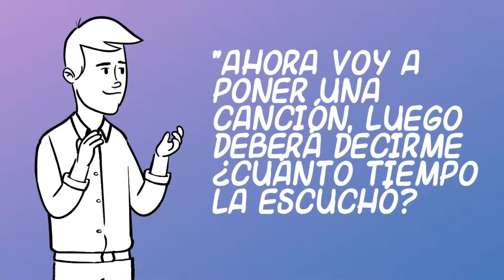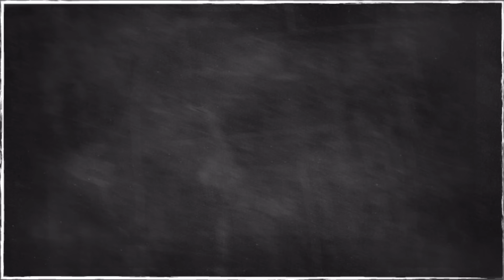3 Excelentes Actividades para Adultos Mayores (ejercitar el cerebro y la memoria)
Este video muestra cómo realizar actividades para adultos mayores para estimular la memoria de trabajo, las funciones ejecutivas y la atención. Forma parte de una serie de 100 actividades que tu puedes revisar en este canal.

🔴 Libro con 30 Actividades de Estimulación Cognitiva para Adultos Mayores
🔴  Curso Online en Udemy: Aprende a Realizar un Taller de Memoria para Adultos Mayores